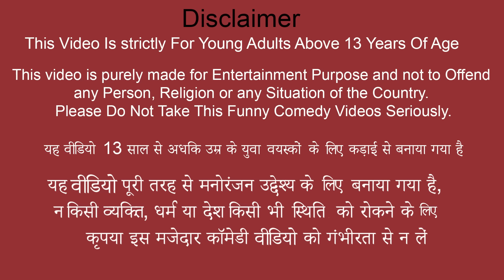Flight Kitchen Aeroplane Restaurant Flight Food Funny Video Hindi Kahaniya New Funny Comedy Stories